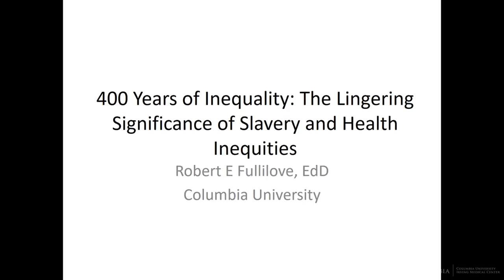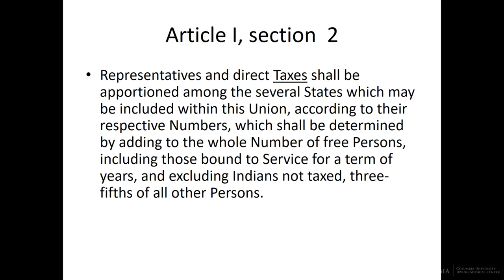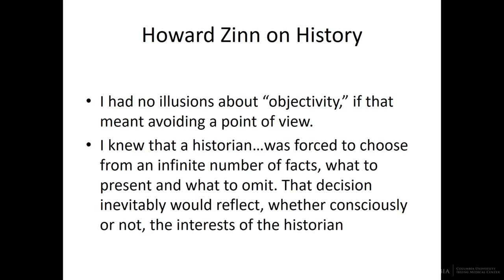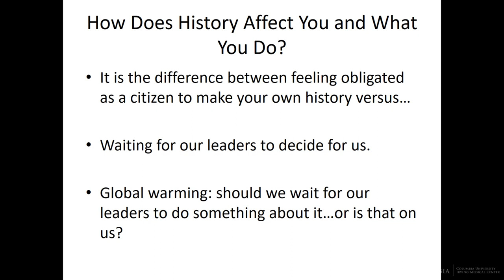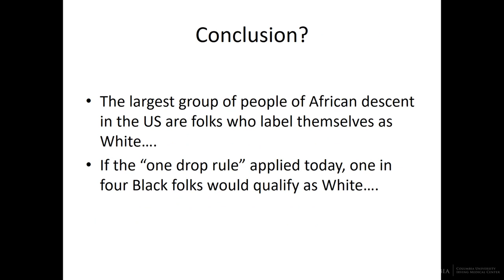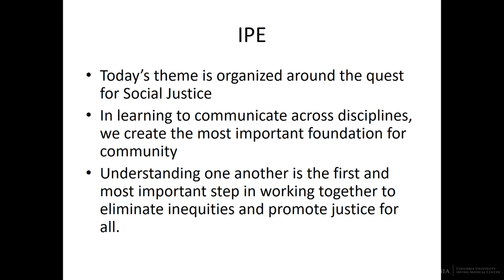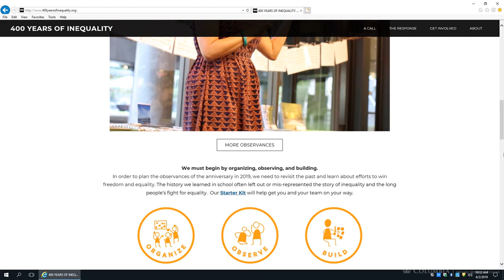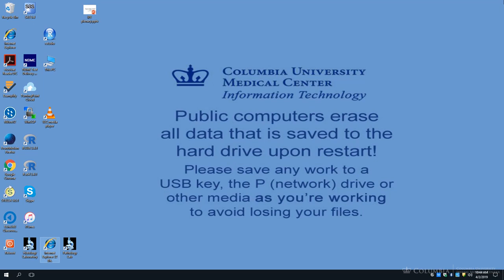Robert Fullilove, EdD: 400 Years of Inequality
400 Years of Inequality: The Lingering Significance of Slavery and the Health Inequities

Robert E Fullilove, EdD
Columbia University
Interprofessional Education (IPE) Day 2019